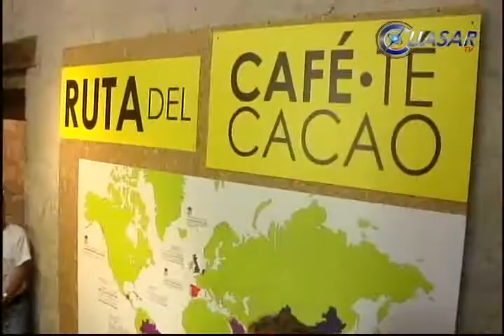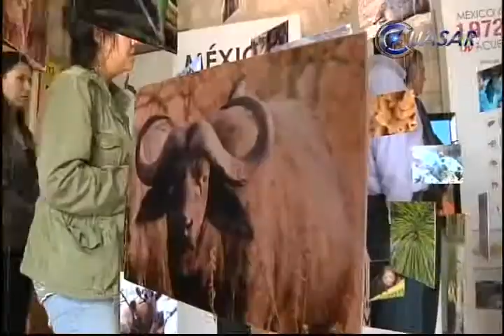Abre exposición "Biodiversidad, la Riqueza del Mundo"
El Museo de Historia Natural de la UMSNH inauguró la exposición Biodiversidad la Riqueza del Mundo, que permanecerá abierta hasta el 30 de octubre...